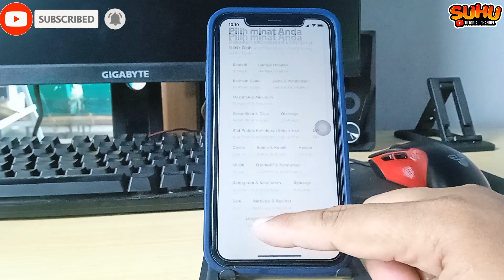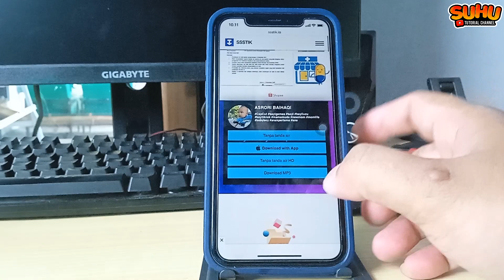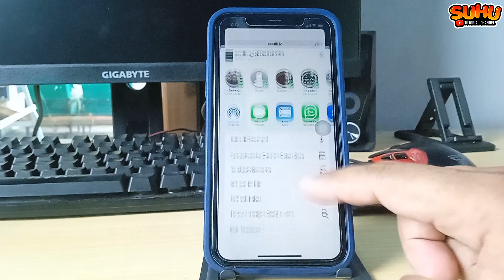CARA DOWNLOAD VIDEO TIKTOK SENDIRI TANPA WATERMARK IPHONE 2024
Di video kali ini saya akan membahas CARA DOWNLOAD VIDEO TIKTOK SENDIRI TANPA WATERMARK IPHONE 2024